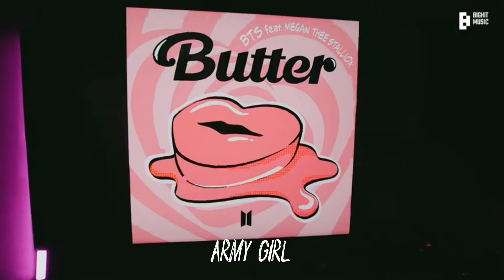j hope, jimin and jungkook butter 2.0 dance